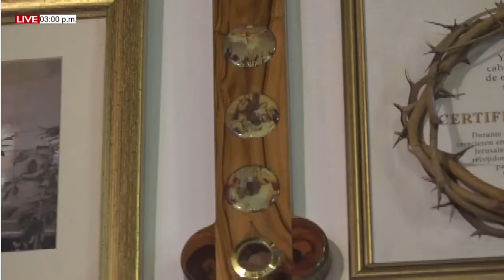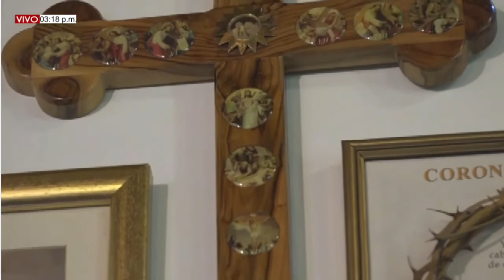EUCARISTÍA DOMINGO (11/07/21) XV DEL T.O. PBRO MIGUEL VILLAMIZAR.